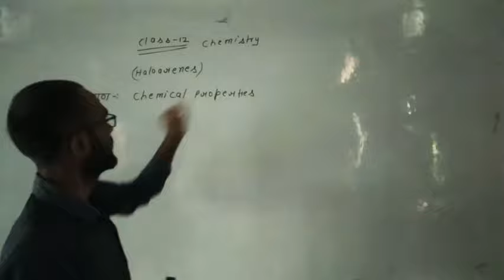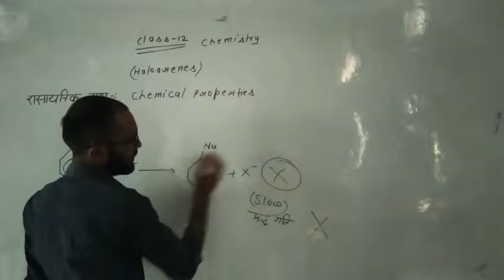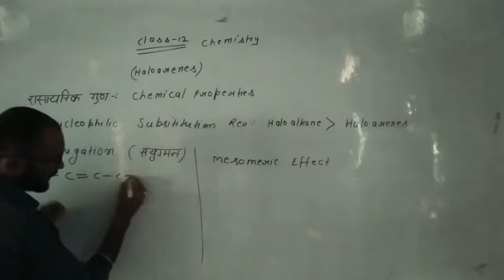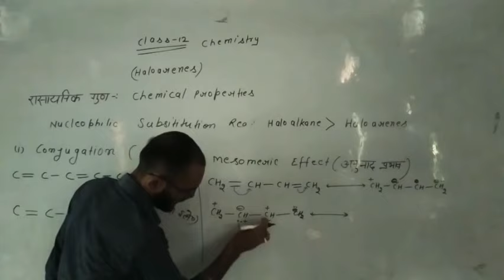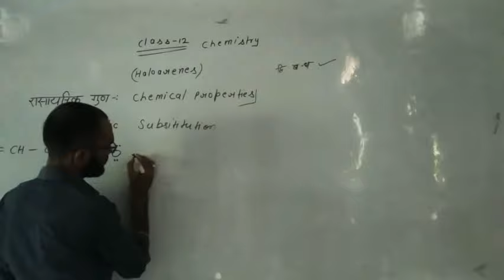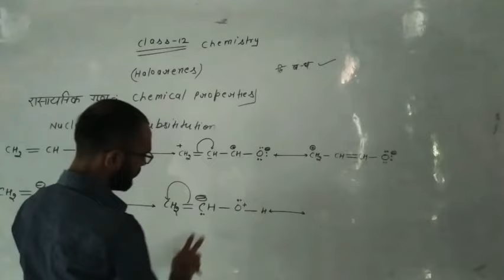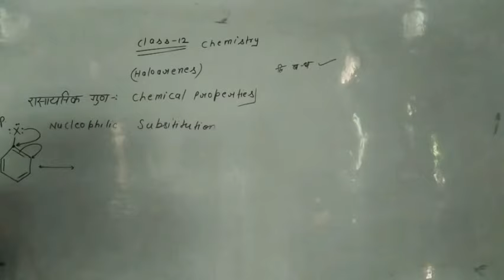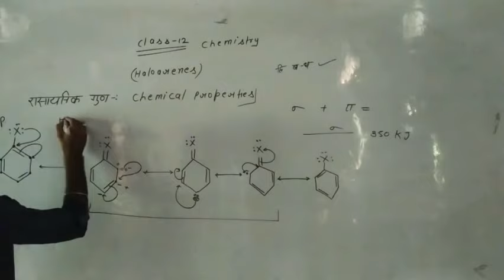Class 12 Chemistry Part 5 हैलोएरीन्स By Gyanendra Sir